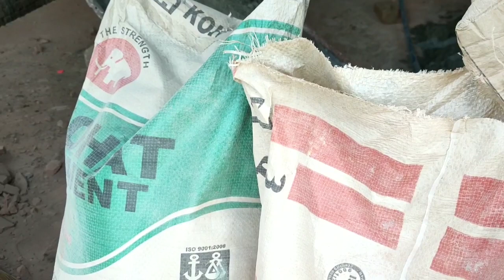Aaj Tu Sab Heraan Ho Gaye